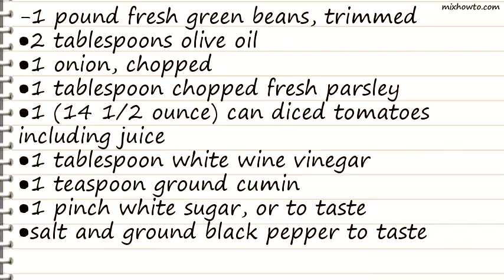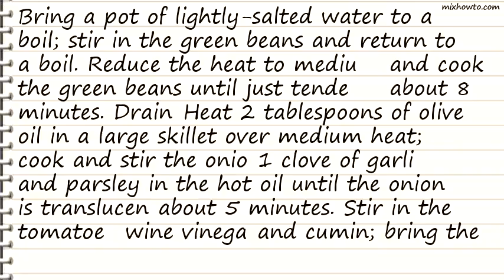Recipe Green Beans in Tomato Sauce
INGREDIENTS:
-1 pound fresh green beans, trimmed
●1 (14 1/2 ounce) can diced tomatoes including juice
●1 pinch white sugar, or to taste